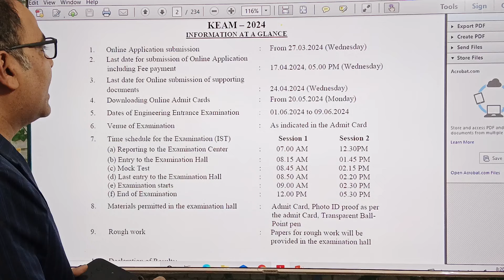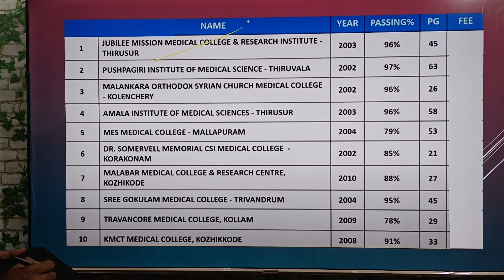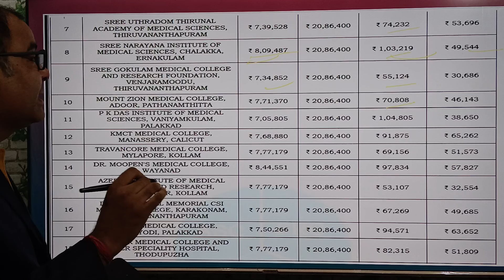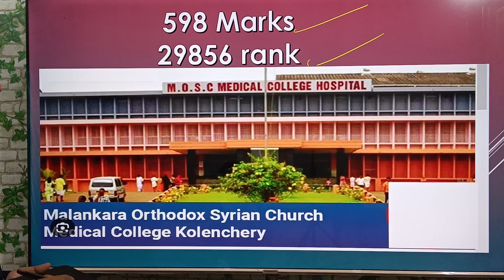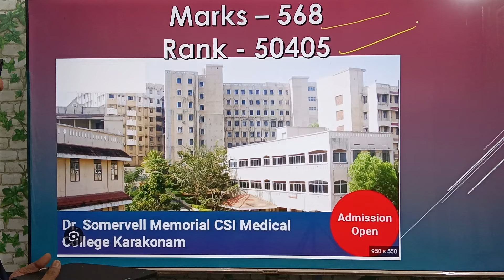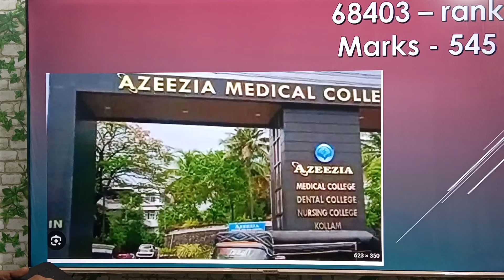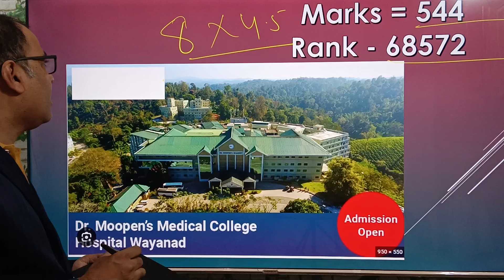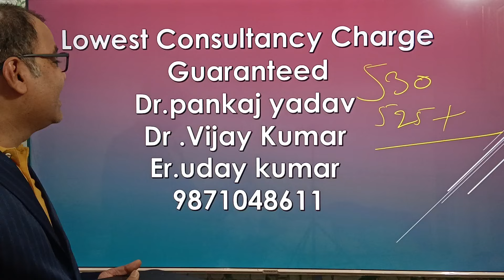Kerala Private MBBS Expectedd Cut off 2024 , Kerala Registration started , 8 लाख से कम Fees वाले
Hey Guys , This is Er.Uday kumar discussing about Kerala Private MBBS Expectedd Cut off 2024 , Kerala Registration started , 8 लाख से कम  Fees वाले College
Kerala MBBS Registration Starts | KEAM 2024 | Low Fee MBBS Colleges | Latest update neet2024 nta | NEET 2024 | NTA | NMC | Latest update | Last Chance
Kerala MBBS college fees
kerala mbbs pvt college fees
low budget pvt college in india for mbbs
Topics covered in the video:
How much NEET score is required for MBBS in Kerala?
Can I get admission in MBBS with 200 marks in private college?
What is the minimum rank in NEET to get MBBS in private college?
केरल में एमबीबीएस के लिए कितना नीट स्कोर चाहिए?
Which private medical college is best in Kerala?
Which private college has lowest fees for MBBS?
What is the duration of MBBS course in Kerala private college?
How much is MBBS in Amala medical college?